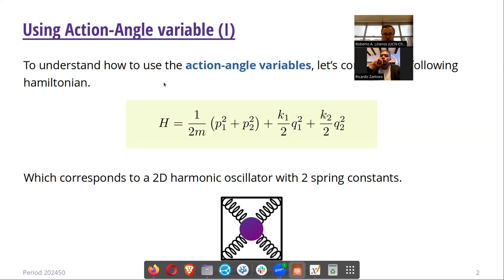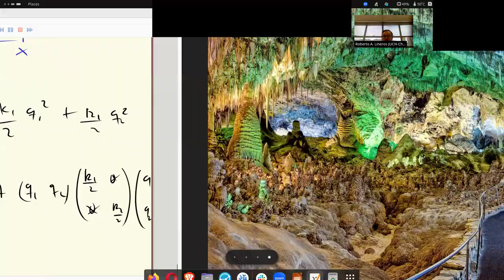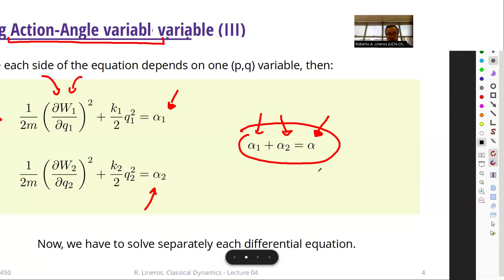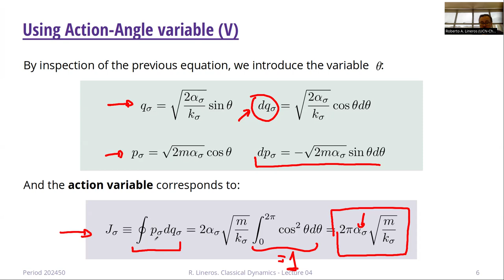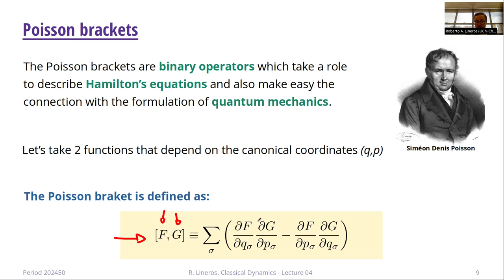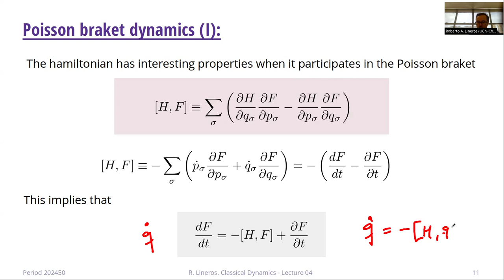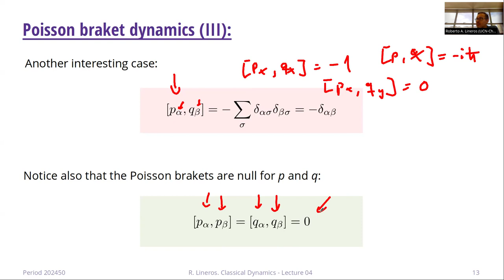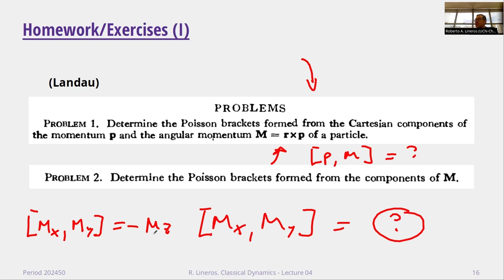DAFI-02216 Dinámica Clásica. Clase 14. 14/05/2024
Temas de la clase: Ejemplo variable de ángulo-acción. Corchetes de Poisson